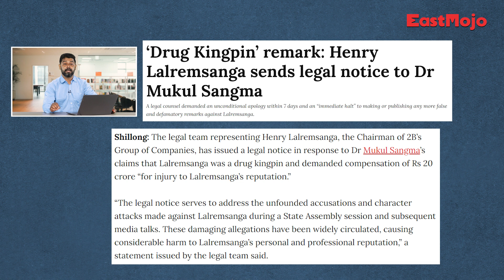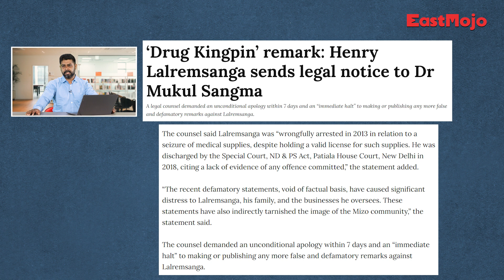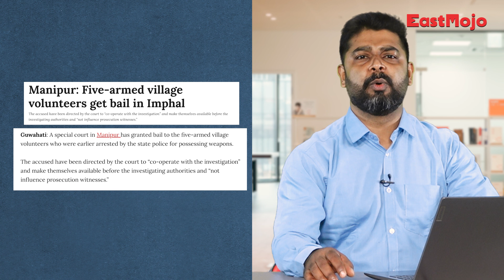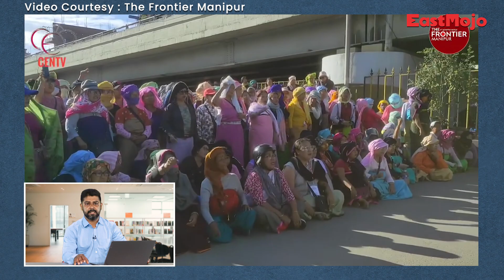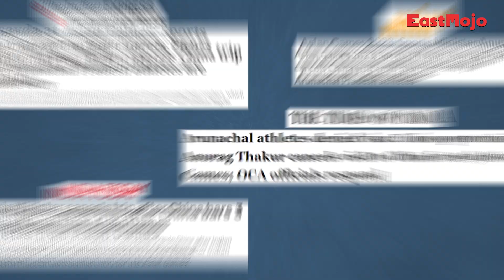War of Sangmas, Student suicide in NIT Silchar, Arunachal players denied visa by China | EM Recap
In the second episode of EM Recap, we talk about why former Chief Minister and TMC leader Mukul Sangma accused Conrad Sangma of having links to an alleged drug kingpin, why students of NIT Silchar staged a protest following the alleged suicide of a student and what happened after three Arunachal players were denied visa by China.

CLICK TO READ THE FULL STORIES:

Meghalaya: Oppsn leader highlights ties between CM, alleged druglord

‘Drug Kingpin’ remark: Henry Lalremsanga sends legal notice to Dr Mukul Sangma

Assam: 40 injured in NIT Silchar violence after student’s death

NIT Silchar appoints interim Dean amid hunger strike by students

Assam: Strike ends at NIT Silchar, Dean to be removed

Manipur police arrests 5 in camouflage uniforms with sophisticated arms

Manipur to lift internet ban today: CM Biren Singh

Arunachal: 3 female Wushu athletes to represent India at 2023 Asian Games

Arunachal CM upset over China’s refusal to grant visas to Wushu athletes